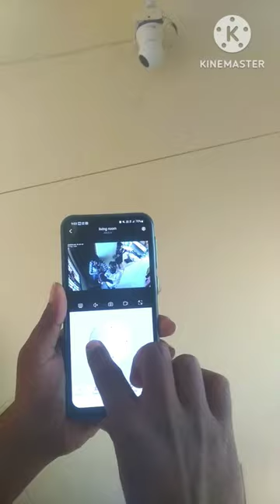360° Rotating CCTV camera #360°camera